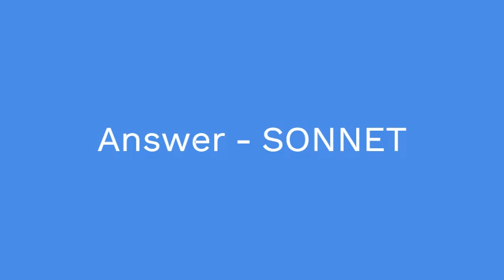Fourteen line poem 7 Little Words Answer